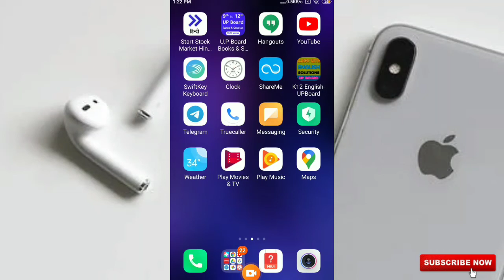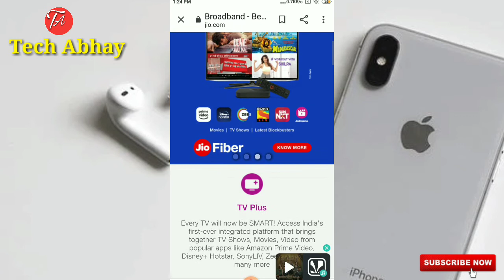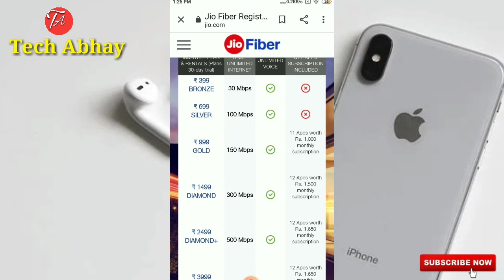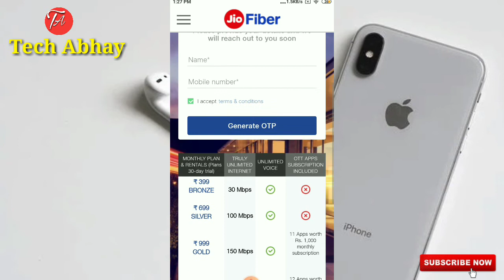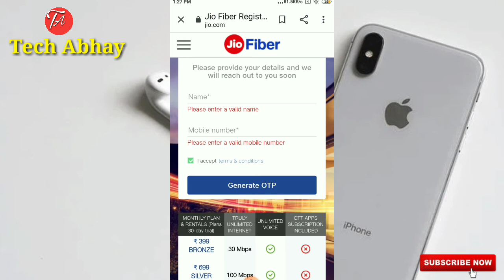🔴Live Proof|Jio free data|Jio sim free internet for 1 month|Jio fiber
Hello friends aaj ki is video me maine aapko bataya h aap jio fiber ka use kaise kare aur us per chal raha 30 days free data ka trial kaise le

Jio free data tamil
Jio free data trick
Jio free data malyalam
Jio free data dial number